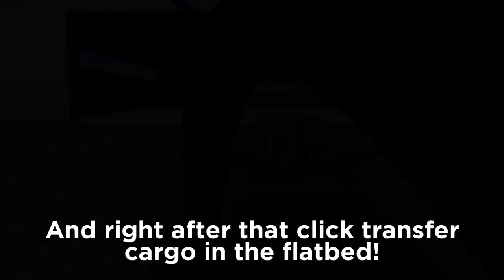"Wireless" CARGO TRANSFER INTO NOWHERE | Turboprop Flight Simulator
Hey everyone! Today I'll show you an awesome bug in Turboprop FS that makes the supplies in a flatbed slide into nowhere.